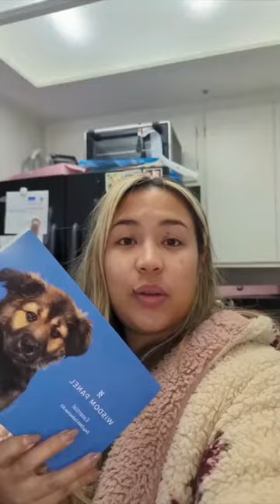WISDOM DNA PANEL DOG BREED TEST PT. 1 - Guess Leo's Results! 🐶